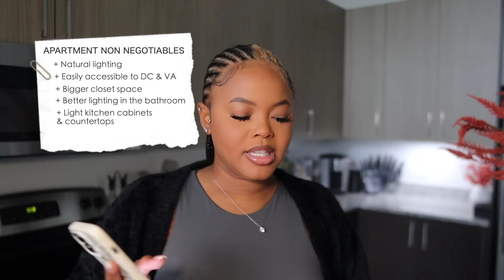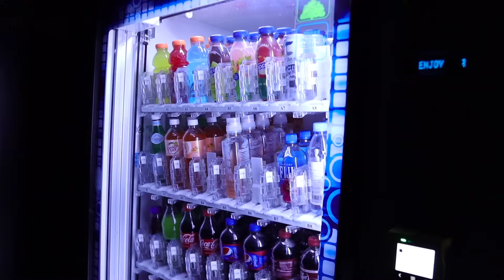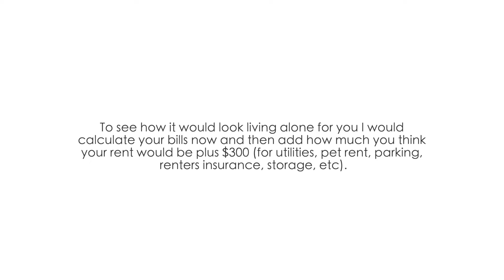APARTMENT HUNTING VLOG: Luxury Apartments in DMV, Pricing, Non-Negotiables, etc | NaturallySunny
Helloooooo!! We are really moving and it's crazy to me that I made this apartment my home for 2 years. It's time to go, & it's getting down to the wire. My lease is almost up so we have to find a place soon girl! I can't wait!!

Race: Black
Age: 28
Height: 5'5
Camera: Canon 80D + 55-250mm Lens
Vlog Camera: Canon EOS M50 + 16mm Lens

00:00 Intro, Non Negotiables + Coffee Run
04:48 First Apartment: The Residence
11:09 Second Apartment: The Shirley
15:26 Dream Townhome
16:01 Recap of the Tours
19:10 Apartment Q&A for 1st Timers